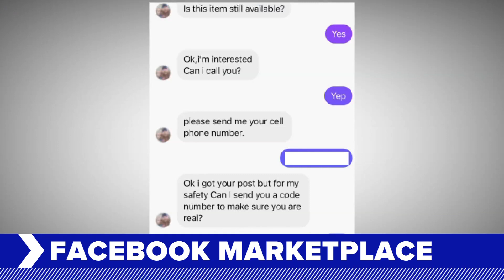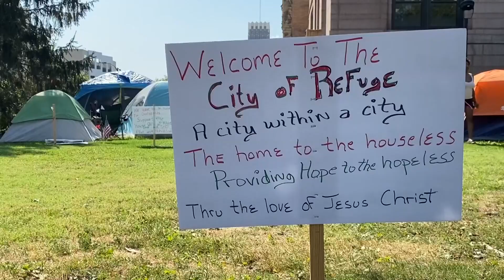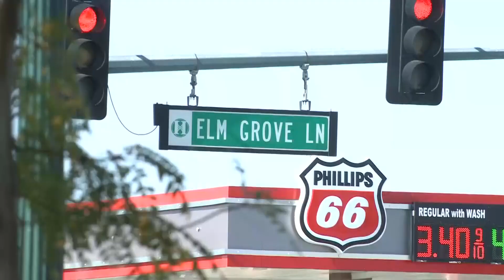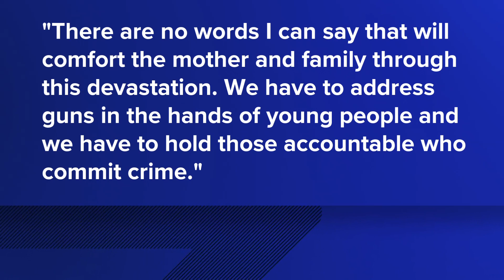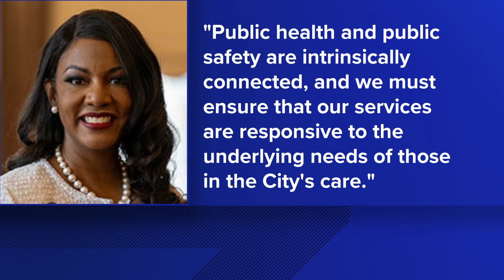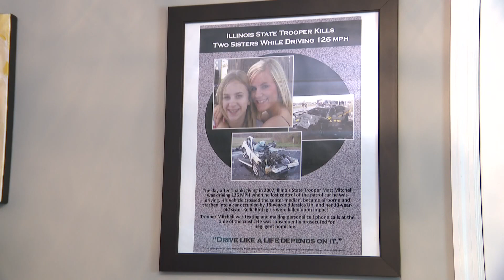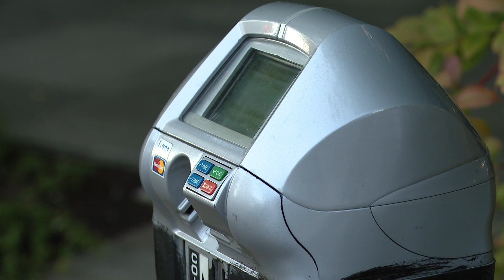St. Louis news | October 2 | 10 p.m. update | Dozens of St. Louis' homeless being forced to move